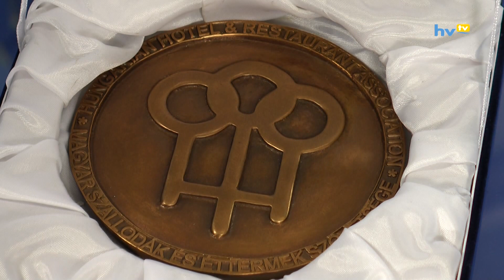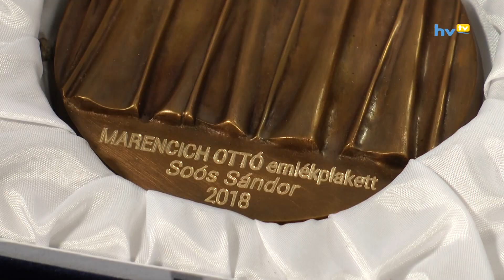Szakmai elismerést kapott Soós Sándor